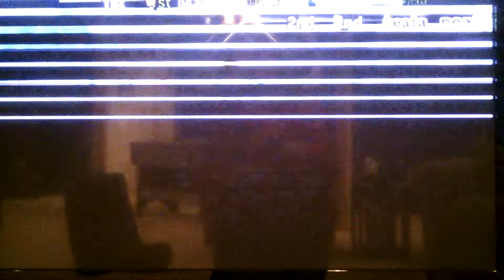MKW online hack race w/ Manuel